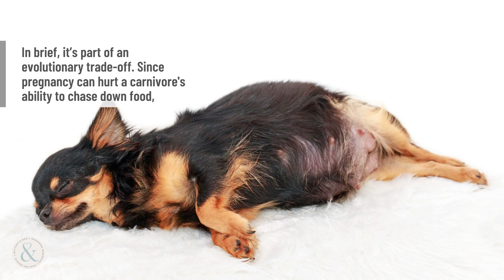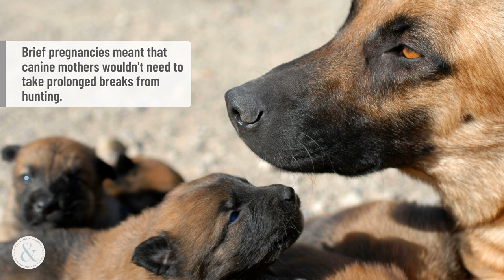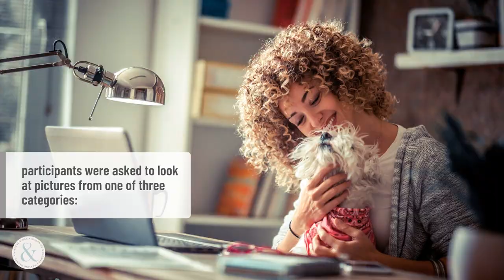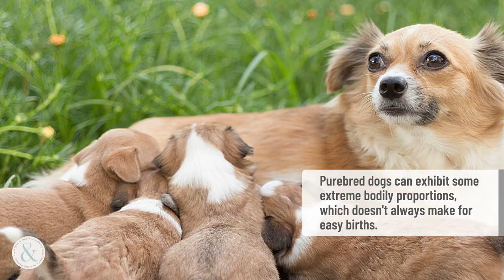Facts About Puppies | Mittens and Max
Did you know that "puppy eyes" aren't just a coincidental canine expression? Puppies intentionally do this to get your attention! Discover more facts about these little adorable fur babies in this video.

1. The word puppy has french roots.
Etymologists think the term puppy may come from poupeé, a French word meaning doll or toy. The word puppy doesn't appear to have entered the English language until the late 16th century—before that, English speakers called baby dogs whelps. William Shakespeare's King John, believed to be written in the 1590s, is one of the earliest known works to use the (super cute) term puppy-dog.

2. Puppies evolved to be blind and deaf at birth.
Puppies are functionally blind and deaf at birth. On day one, their eyes are firmly shut and their ear canals closed. Why? In brief, it’s part of an evolutionary trade-off. Since pregnancy can hurt a carnivore's ability to chase down food, dogs evolved to have short gestation periods. Brief pregnancies meant that canine mothers wouldn't need to take prolonged breaks from hunting. However, because dog embryos spend such a short time in the womb (only two months or so), puppies aren't born fully developed—and neither are their eyes or ears.

3. Puppies have baby teeth, too.
Like many newborn mammals, puppies are born completely toothless. At 2 to 4 weeks of age, a puppy's 28 baby teeth will start to come in. Around 12 to 16 weeks old, those baby teeth fall out, and by the time pups are 6 months old, they should be sporting a set of 42 adult teeth.

4. Puppies take a lot of naps.
Like children, puppies need a lot of sleep—up to 15 to 20 hours of it a day. The American Kennel Club strongly advises dog owners to resist the urge to disturb napping puppies, because sleep is critical for a young canine's developing brain, muscles, and immune system. Puppy owners should also establish a designated sleeping space on their pup's behalf so they can snooze undisturbed.

5. Puppies know how to manipulate you with their eyes.
Those adorable "puppy eyes" aren't an inadvertent expression of canine emotion; they're a deliberate ploy to get our attention. Puppies (and adult dogs) have learned that raising their eyebrows, which makes their eyes appear bigger and sadder, makes them magnets for human attention. Research has shown that shelter puppies who put on such faces get adopted more quickly than dogs that show other behaviors, like wagging their tails.

6. Looking at puppies can make you more productive.
For a 2012 Hiroshima University experiment on productivity, participants were asked to look at pictures from one of three categories: tasty food snapshots, pictures of adult animals, or photos of puppies and kittens. Then, they were asked to play a board game that required lots of precision. As it turned out, people who'd just seen puppies and kittens had an easier time concentrating on the task at hand than study subjects who saw other types of images.

7. Certain breeds are usually born by c-section.
Purebred dogs can exhibit some extreme bodily proportions, which doesn't always make for easy births. Breeds with atypically large heads are more likely to be born by C-section than those with smaller skulls. A 2010 survey of 22,005 individual dog litters in the UK found that terriers, bulldogs, and French bulldogs had Caesarian births more than 80 percent of the time.